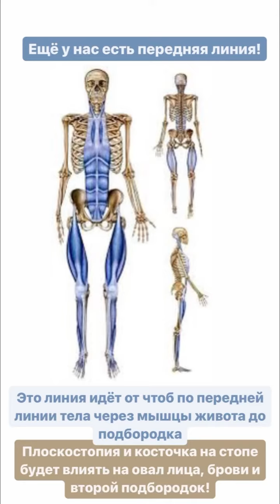Функциональные линии- как стопы влияют на лицо